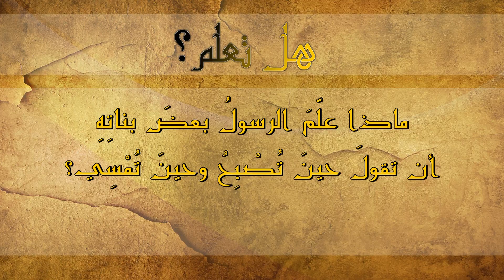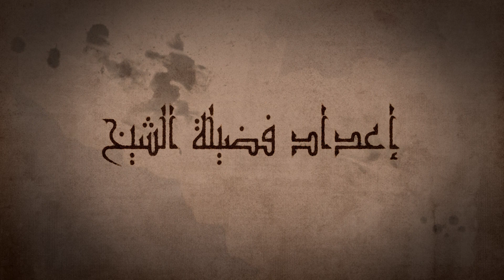هل تعلم ماذا علَّمَ الرسولُ بعضَ بناتِهِ أن تقولَ حينَ تُصْبِحُ وحينَ تُمْسِي